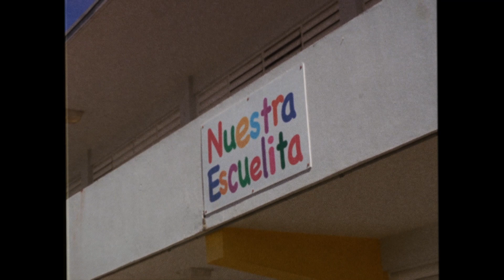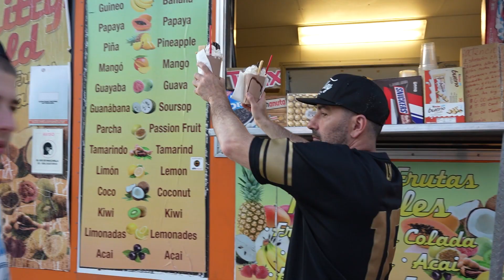I Went To Prison In Puerto Rico 🇵🇷😳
I hope y'all enjoyed this one of my first time in Puerto Rico! Shoutout to our brothers GabyMusic and Lunay for hosting us the whole trip and showing us a good time! Definitely an impactful trip as well, trying to bring that impact anywhere I go! Love y'all!